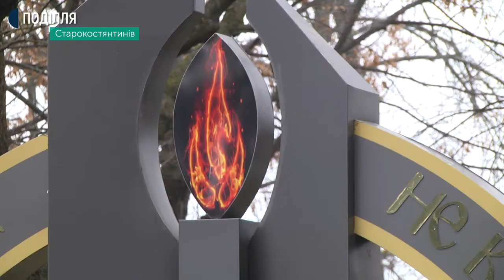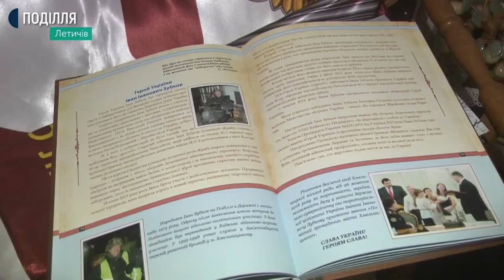10 військовослужбовців Хмельниччини загинули під час оборони Донецького аеропорту у 2015 році.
10 військовослужбовців Хмельниччини загинули під час оборони Донецького аеропорту у 2015 році. 5 з них полягли в останній день оборони летовища. Про це Суспільному розповіла координаторка Центру допомоги учасникам АТО Наталя Дзекар. 21 січня о 5 ранку з трьома побратимами на легкому броньованому транспортері покинув Донецький аеропорт військовий Андрій Казмірчук. За його словами, після підриву нового терміналу він 7 годин пролежав на відкритому місці, де з однієї сторони працював кулеметник, а з іншої - снайпер. Андрій пригадує як стрибнув у транспортер, який прорвався до них, а за 300 метрів зенітка перебила траки. Далі з оточення виходили пішки.